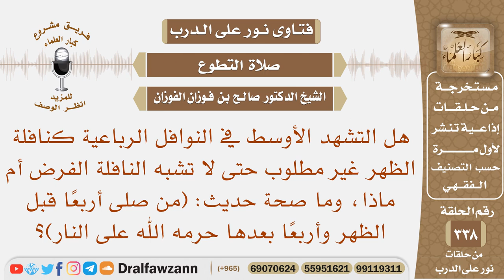هل التشهد الأوسط في النوافل الرباعية كنافلة الظهر غير مطلوب حتى لا تشبه النافلة الفرض أم ماذا؟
نص السؤال: هل التشهد الأوسط في النوافل الرباعية كنافلة الظهر غير مطلوب حتى لا تشبه النافلة الفرض أم ماذا، وما صحة حديث: (من صلى أربعًا قبل الظهر وأربعًا بعدها حرمه الله على النار)؟
السيرة الذاتية :
للاشتراك في قناة الشيخ صالح الفوزان

رئيس الفريق
لمشروع كبار العلماء